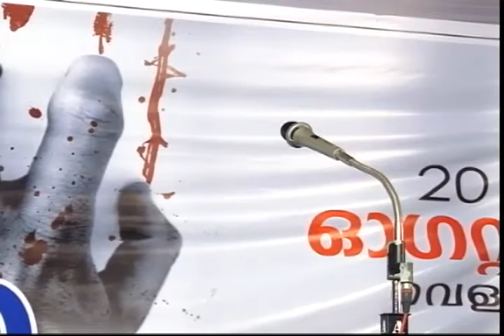MM Akbar : : ജനകീയ സംവാദം @ Calicut : : August 19 - 2016 : : Question Answer Session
ജനകീയ സംവാദം @ Calicut  : : M M Akbar : : August 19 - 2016 : : Question Answer Session